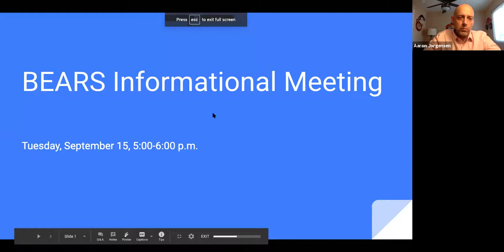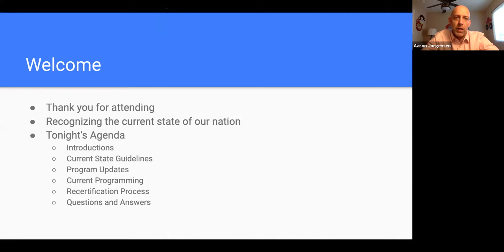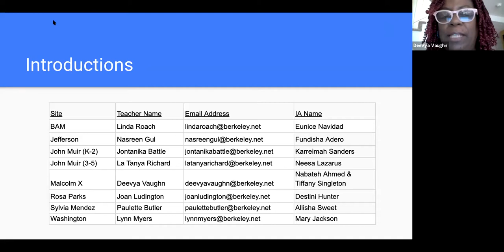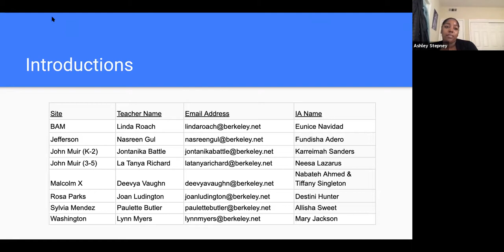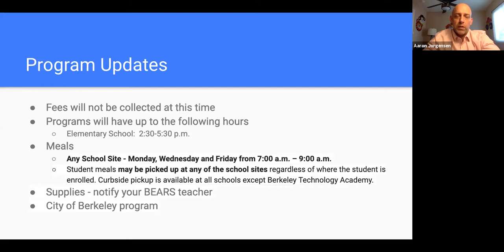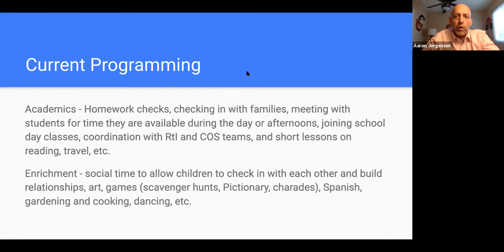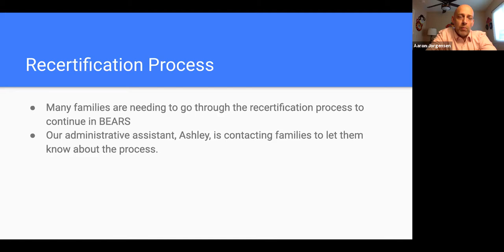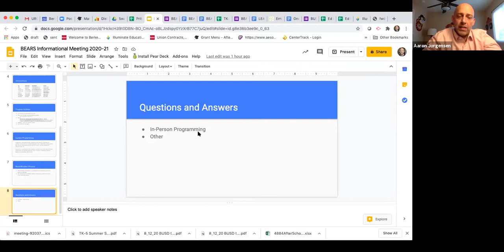BEARS Information Mtg Sept 15 2020